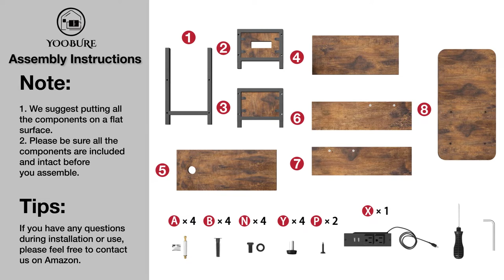🛠️🛠️How to assemble the Yoobure Flip Top Side Table with Charging Station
🛠️All tools needed for assembly are included. The manual is easy to follow. You can also set up the end table according to this video.
Yoobure end table is composed of durable particle board and sturdy steel frames to provide long-lasting durability and sturdiness, supporting up to 100 lbs.